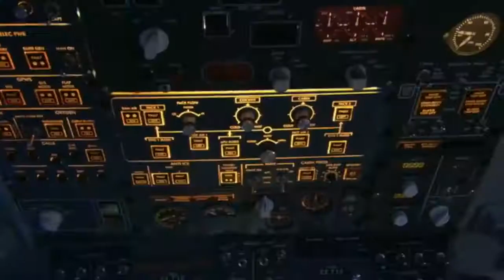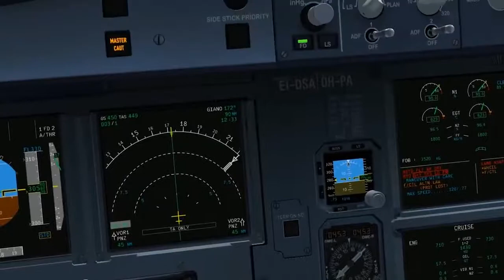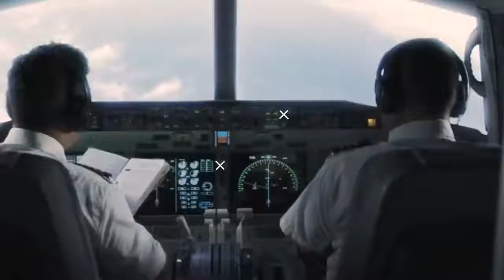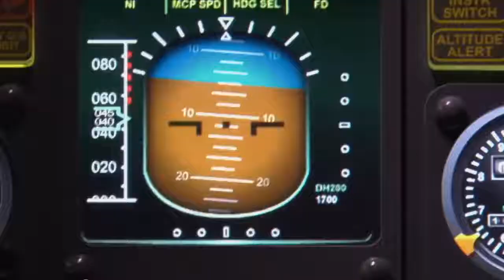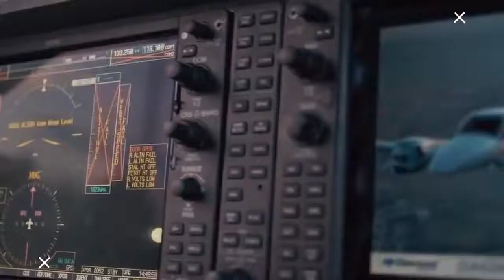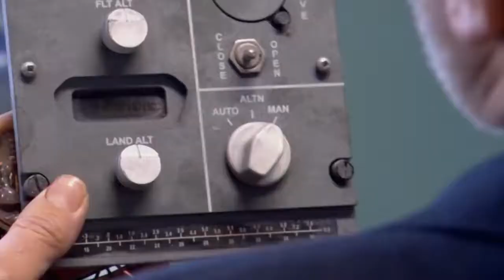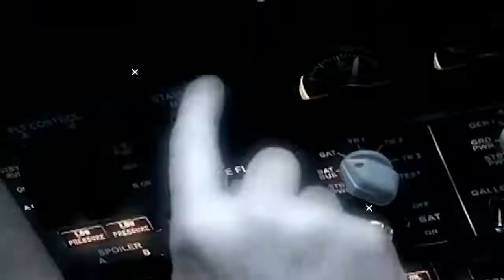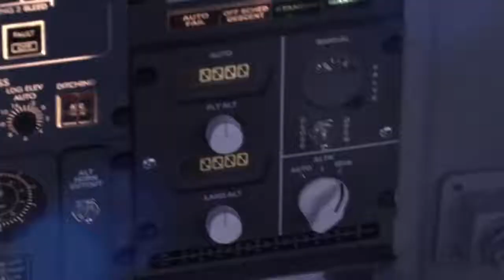बिना पायलट के दो घंटे उड़ा plane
14 August ,2005 as a a a .helios flight 522,Cyprus Larnaca International Airport greece Athens International .58 aiu German contract based Pilot ,Hans-Jurgen Merten Charalambous. a Flight attendant, a aR R Andreas Prodromou hHIG